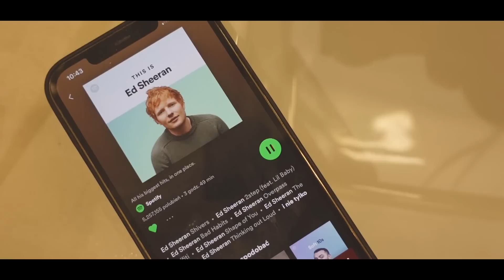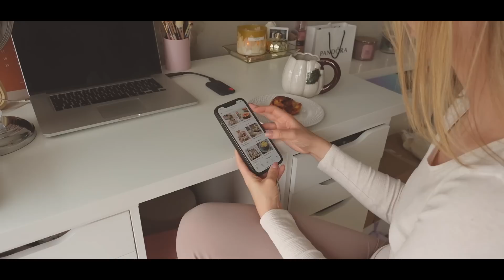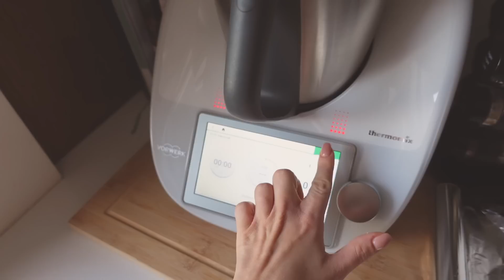ZROBIŁAM TO PO RAZ PIERWSZY, DUŻO GOTOWANIA, ODPUŚCIŁAM PRESJĘ {DOMOWY VLOG}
CZYM NAGRYWAM?